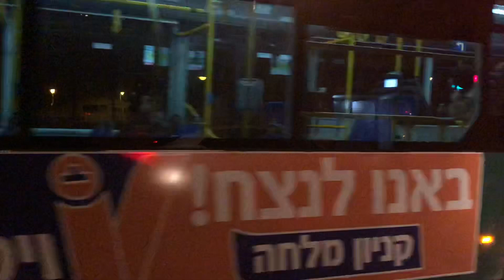Purim 2020 in Jerusalem in spite Coronavirus